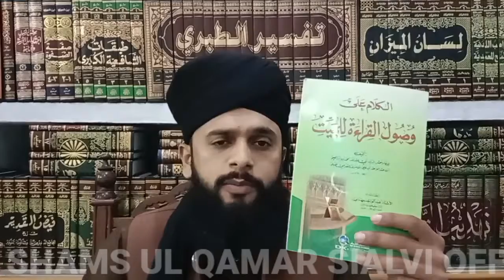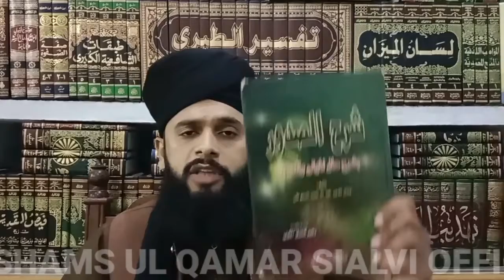khatam quran ka sawab ka saboot reply Ali Mirza by Allama Ramzan Qamar Razvi (new 2022)720mp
Engineer Mohammed Ali Mirza
Allama Ramzan Qamar Razvi